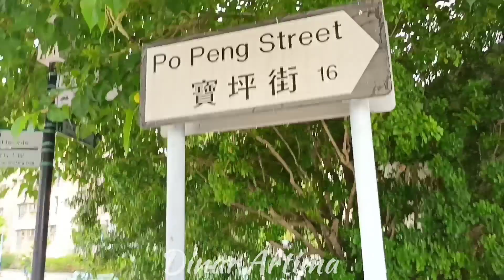Go to peng chau part 2 || Dinar Artima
peng chau hongkong